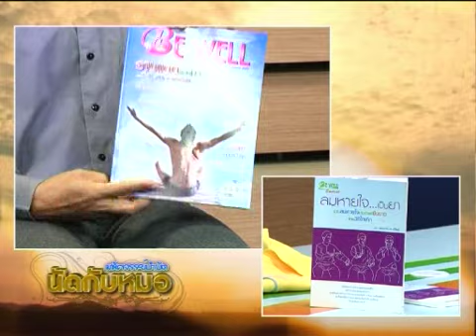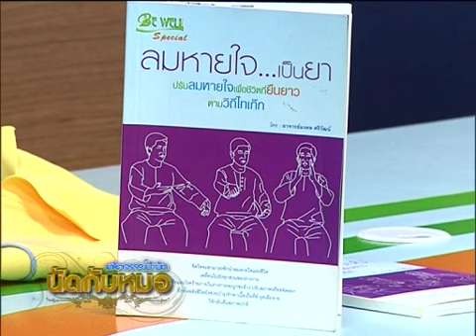นัดกับหมอ 290255 4/5